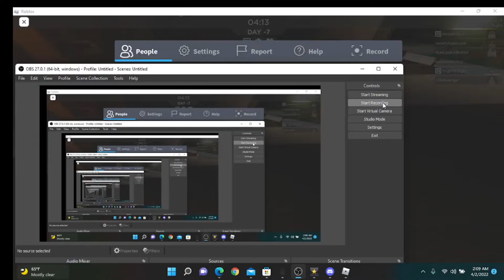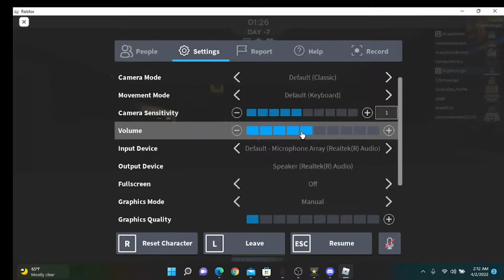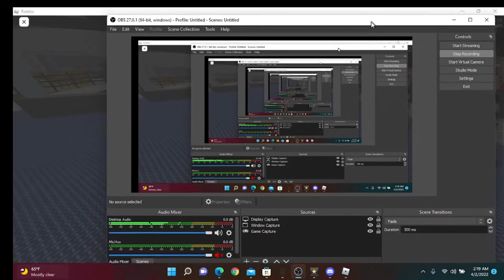scp 3008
2 uploads in less than 24 hours is incredible